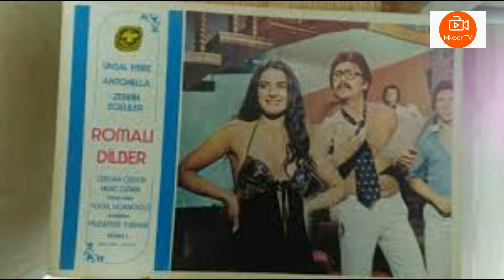ZERRİN EGELİLER(Yeşilçamın En Cesur Kadını)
ZERRİN EGELİLER(Yeşilçamın Cesur Kadını)